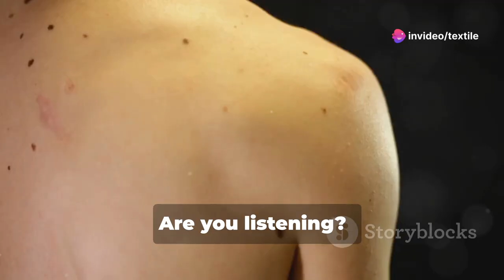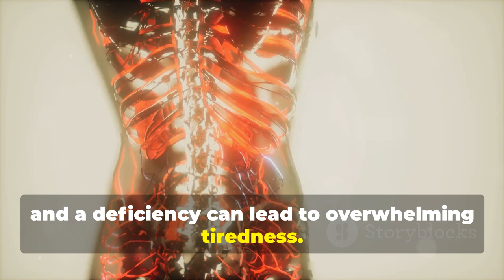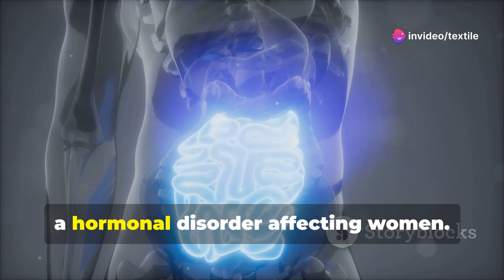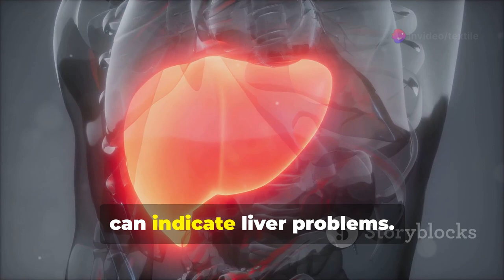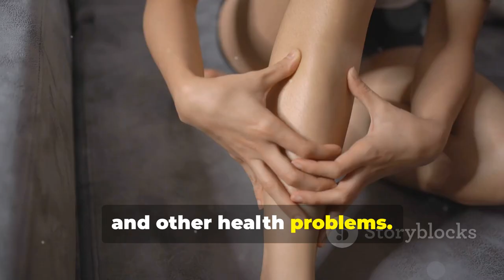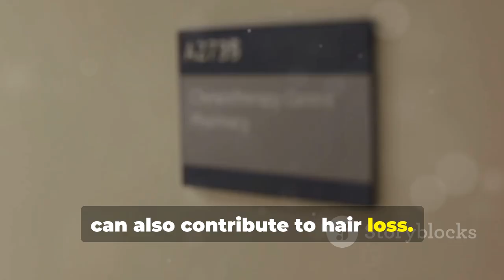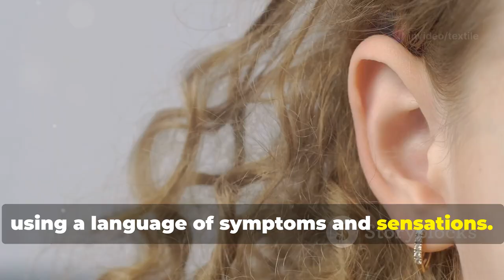Critical Warning Signs Your Body is Trying to Warn You About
In this crucial video, we delve into why it's vital to heed your body's signals and the risks of ignoring them. Learn how symptoms like persistent fatigue, unexplained weight changes, and peculiar skin alterations can be early warnings of serious health conditions such as thyroid disorders, diabetes, and even cancer.
Discover the significance of interpreting changes in bowel habits, the impact of sleep disturbances on your health, and why sudden hair loss or changes in urination should prompt a medical consultation. We also cover the different types of persistent headaches and what they could potentially indicate about your health.
Understanding and responding to your body's language is not just about health; it's about empowerment and ensuring your well-being. If you notice any of these signs, consulting a healthcare professional can make a significant difference.

OUTLINE:
00:00:00 Are You Listening?
00:00:40 More Than Just a Tired Day
00:01:41 The Scales Don't Lie
00:02:58 Beyond the Surface
00:04:10 Don't Ignore the Urge
00:05:23 Tossing and Turning All Night
00:06:38 A Sign of Stress or Something More?
00:07:44 What Your Kidneys Are Trying to Tell You
00:08:18 Beyond the Average Headache
00:09:30 Your Body, Your Voice

Critical Warning Signs Your Body is Trying to Warn You About - Don't Ignore These Symptoms!

kidney failure patients last days,
chronic kidney disease medicine lecture,
3 body signs you should never ignore,
body signs you should never ignore,
body signs you should never ignore in hindi,13 hidden signs your body is trying to warn you about something,
the 15 hidden signs your body is trying to warn you about,
rare things that can happen to your body,
signs you should see a doctor,